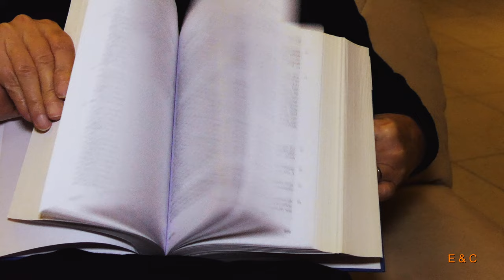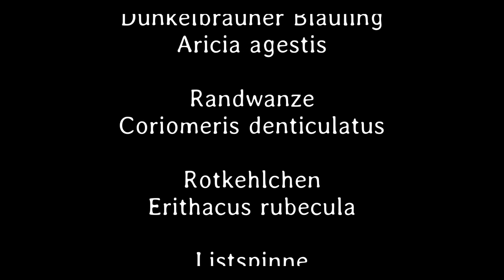Kleines ganz groß 43. Teil - Deutsch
Der Gemeine Widderbock braucht zwei Jahre für seine Entwicklung. Die
Weichwanze hat eine Blattlaus erstochen und saugt sie aus. Das Rotkehlchen verspeist eine Eichel.